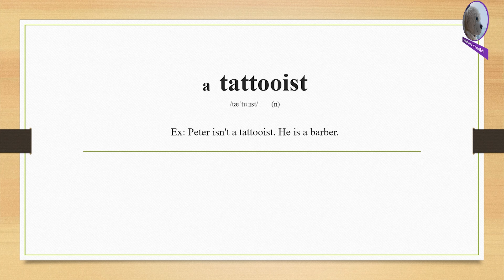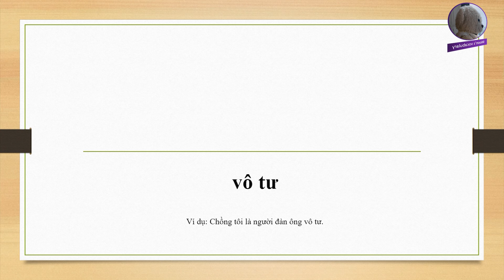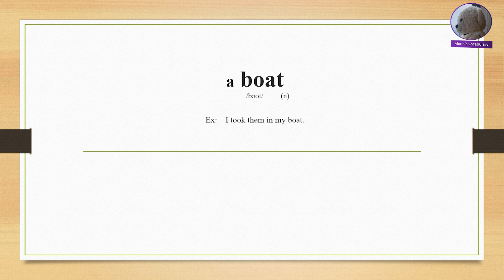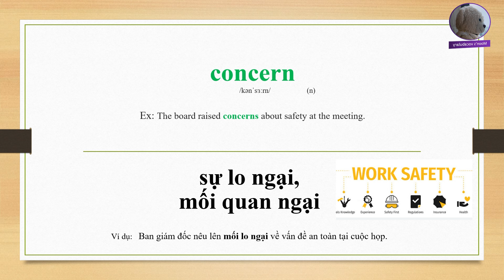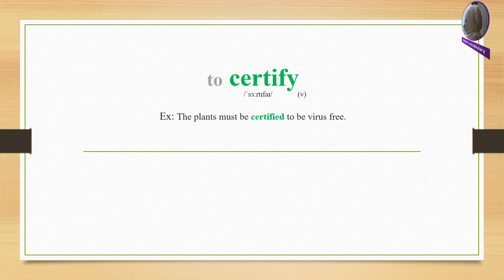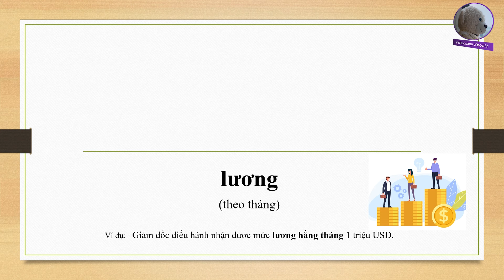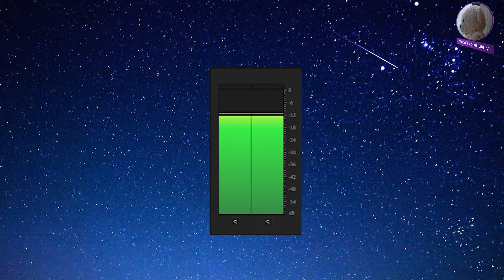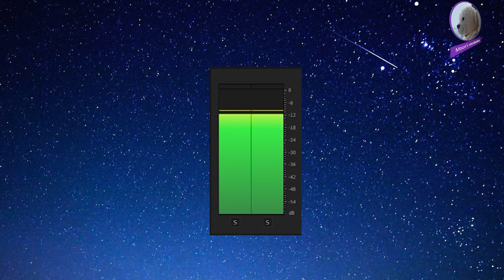Khóa học hấp thụ từ vựng tiếng Anh - Ngày 174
Từ mới: certificate, permission, salary, to certify, concern, a death certificate, a birth certificate, a marriage certificate, to permit, wage.
Ôn tập từ cũ: 00:30
Hướng dẫn từ mới: 11:37
Thực hành từ mới: 14:47
Nghe từ cũ: 23:01
Nghe từ mới: 29:02